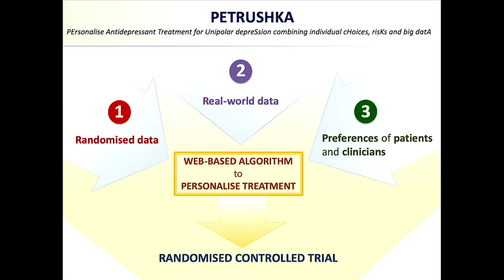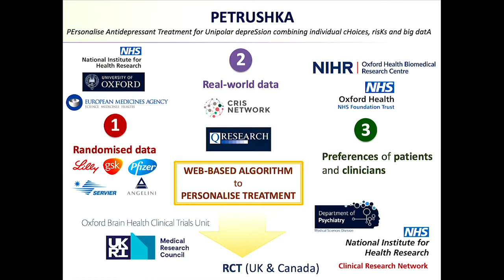Speed Round - Andrea Cipriani: PETRUSHKA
A talk about PETRUSHKA (PErsonalise Antidepressant Treatment for Unipolar depression combining individual cHoices, risKs and big data) - presented in two minutes at a Department of Psychiatry Away Day 2020.